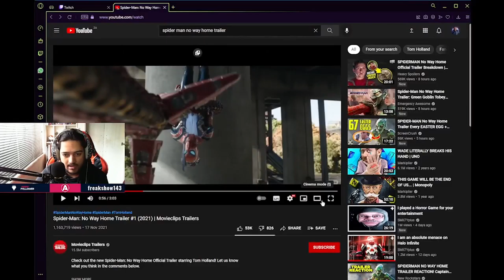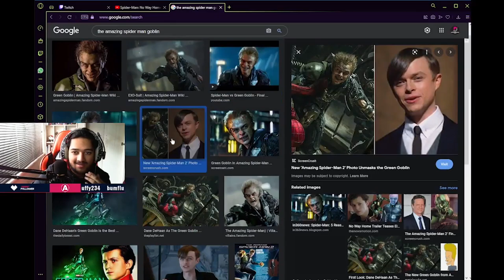My Reaction To Spiderman: No Way Home Trailer + Theories